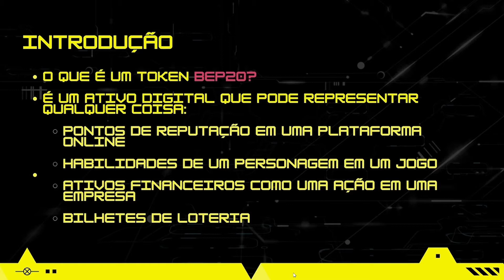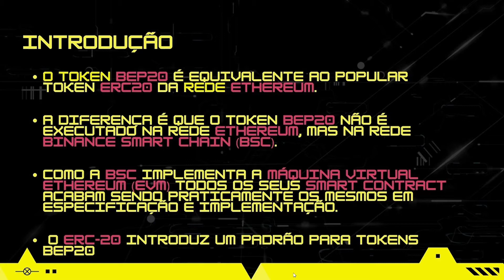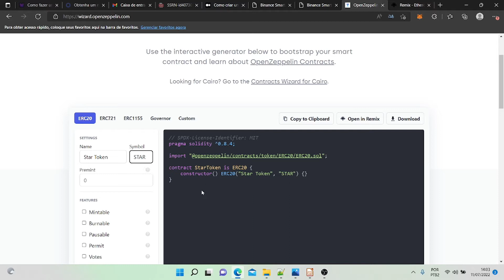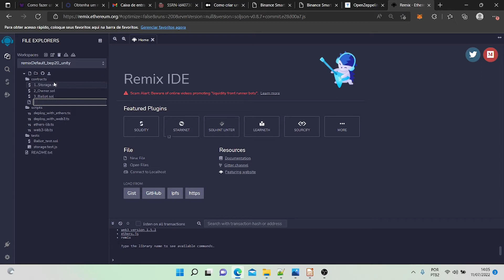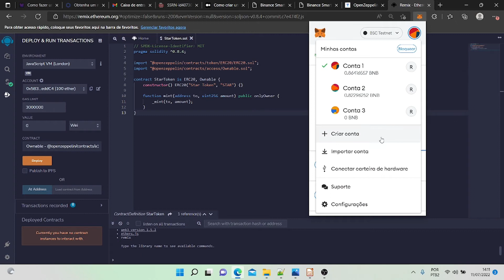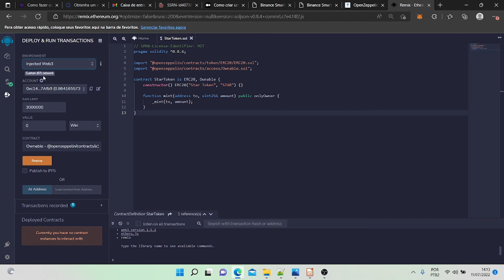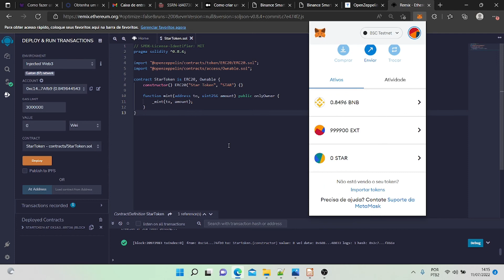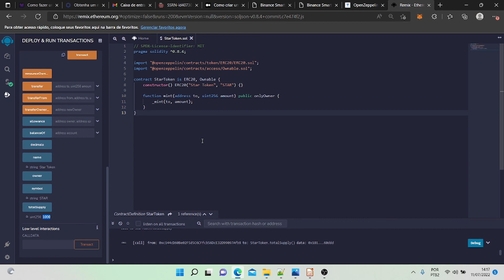Aula 33 - Como criar o seu próprio Token BEP20 por meio do Openzeppelin e Solidity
Neste vídeo ensino como criar um token BEP20 e fazer o deploy dele para a Binance Smart Chain Testnet.

Esse vídeo fazer parte de uma sequencia de vídeos que fazem parte de um tutorial que ensina como criar um projeto Unity com função de compra de tokens BEP20.

IMPORTANTE: Todos os exemplos de códigos apresentados nas aulas são para fins de ensino/aprendizagem e não devem ser usados para fins comerciais. Você deverá usá-los como ponto de partida para construir sues próprios contratos inteligentes adicionando recursos a eles.

IMPORTANTE: O possível uso deste contrato inteligente para guardar investimentos reais é responsabilidade do usuário. Este contrato inteligente foi criado para efeito didático, e seu código não foi auditado nem testado na mainnet. Não é recomendada a utilização do mesmo para fins que não de teste, e eu não me responsabilizo por perda de Ether causada pelo seu uso. É recomendado que o usuário estude o tópico mais à fundo antes de aplicar os conhecimentos passados por esta série de artigos em aplicações de uso real

👉 livro: Solidity para Iniciantes: Do Zero ao Primeiro Contrato Inteligente

jogo nft
web3
blockchain
binance smart chain
nft
nft games